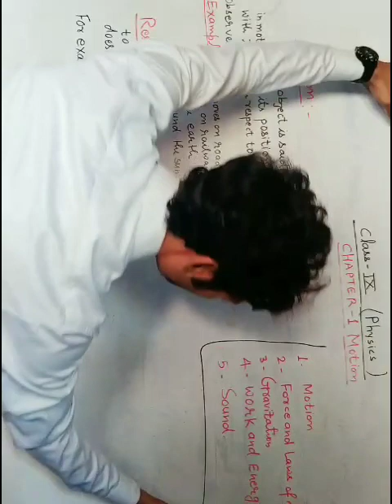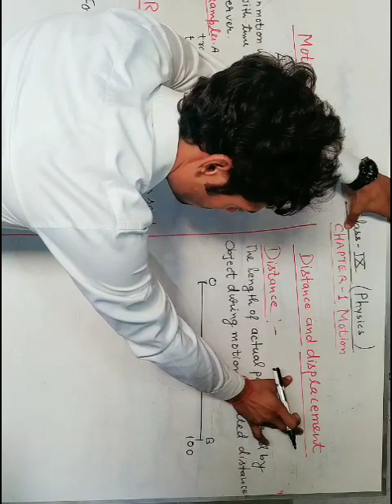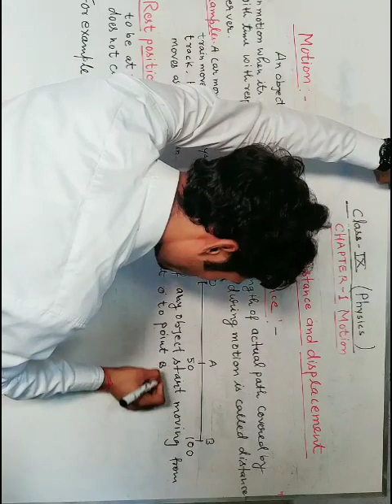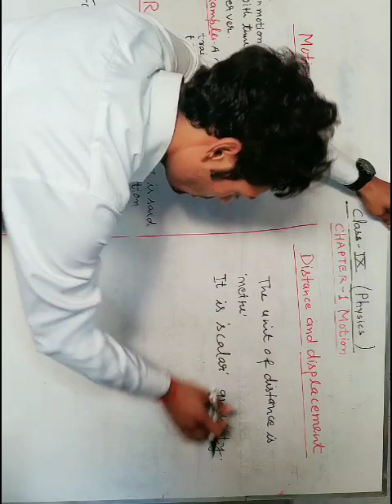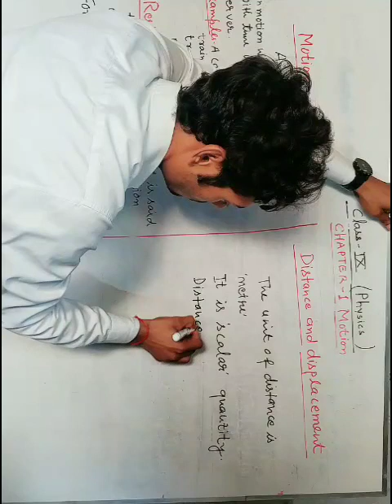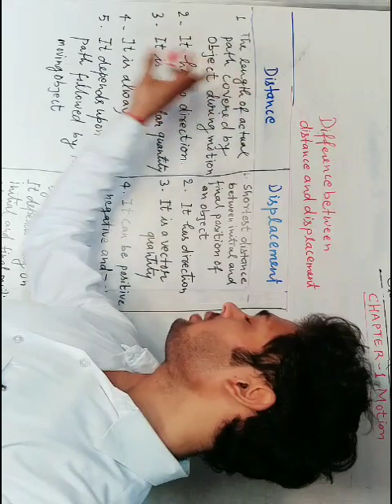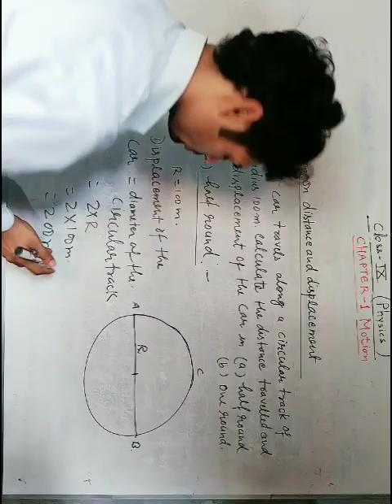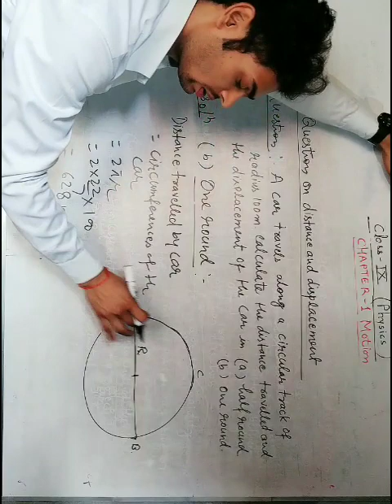Motion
motion, uniform and non uniform motion